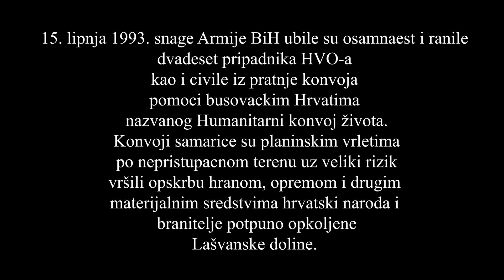Heroji se nikad ne zaboravljaju...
U spomen na sve poginule civile i bojovnike na Busovačkim stajama.

Video: David Galić